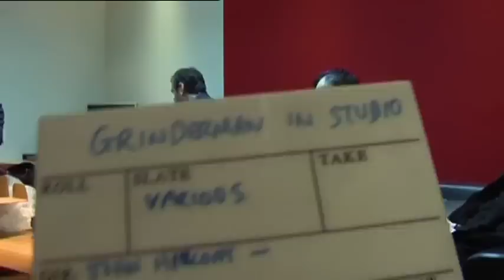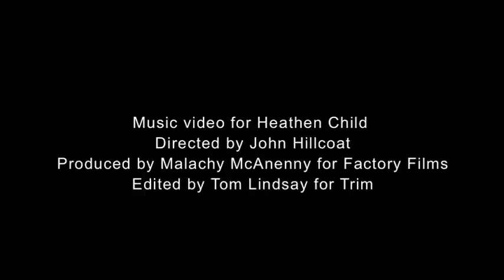Grinderman - A Short Film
A short film about Grinderman. First broadcast on Channel 4 in the UK on 19 May 2011.

The film includes an interview with Nick Cave, behind the scenes footage from the album artwork photoshoot and videos by John Hillcoat, Ilinca Höpfner and Iain Forsyth & Jane Pollard.